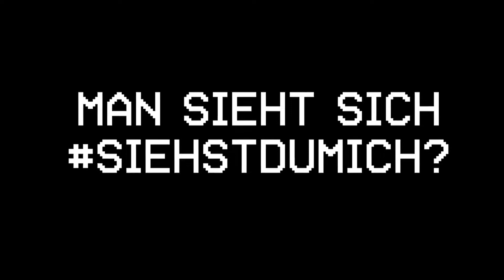Trailer SiehstDuMich - Schauspiel Dortmund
Hier kann man der Anonymität und Einsamkeit entfliehen. Was gebe ich in den sozialen Netzwerken von mir preis, wie gläsern möchte ich sein, wie stark fühle ich mich beobachtet und überwacht, wie finde ich dich und wie findest du mich?

Auf der Grundlage des Theaterstücks Man sieht sich von Guillaume Corbeil stellen die Theaterpartisanen wesentliche Fragen an sich selbst und ihren Platz zwischen analoger und immer digitaler werdender Welt und entwickeln ihren ganz persönlichen Theaterabend.

Das Theaterstück Man sieht sich beschäftigt sich mit verschiedenen Personen, aus deren „Gefällt mir“-Listen, Selfies, Fotos und Videos sich eine Geschichte entwickelt. Das Stück gehörte 2012 zu den Gewinnern des Wettbewerbs „Neue Theaterstücke aus Kanada“ und wurde 2013 mit dem Autorenpreis beim Festival „Primeurs“ in Saarbrücken ausgezeichnet.

Die Theaterpartisanen 16+ sind ein Teil des Jugendclubs des Schauspiel Dortmund. In jeder Spielzeit wird gemeinsam mit der Theaterpädagogin Sarah Jasinszczak und Dramaturgen aus dem Schauspiel Dortmund in einer Schreibwerkstatt ein Stück entwickelt und gemeinsam auf die Studiobühne gebracht. Mitspielen können Jugendliche zwischen 16 und 19 Jahren, die schon vorher bei den jüngeren Theaterpartisanen (14-18) am Schauspiel Erfahrungen im Improvisationstheater gesammelt haben.

Besetzung
Mit: Majed Alali, Amer Alobeid, Ann-Katherine Buchmakowsky, Merle Bösing, Katharina Grimm, Lisa Goltzsche, Rami Homssi, Niklas Krause, Alicia Maselli, Rodolfo Parra-Scholz, Jana Wildoer, Gianna Cusano
Regie: Sarah Jasinszczak
Choreografie: Birgit Götz
Bühne: Nane Thomas
Kostüme: Friederike Wörner
Dramaturgie: Alexander Kerlin
Regieassistenz & Instagramstories: Carina Fast

Trailer: Carina Fast